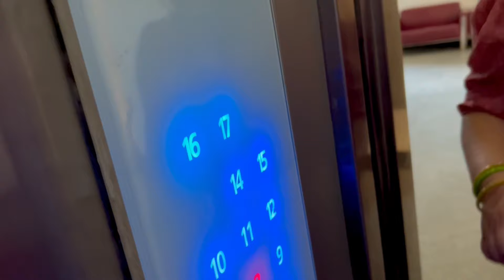Fun day with besties : Games, Gossips and favourite foods! 🍔🍟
Hey everyone! 👋

In this video, I had an amazing time with my best friends, Prachi and Parul, at my home. We had a blast playing our favorite games, indulging in delicious food, and of course, endless gossip! 🍕🎮💬

We captured some of the most fun and candid moments that you wouldn’t want to miss. From hilarious game rounds to our favorite food items, it was a day full of laughter and joy.

If you enjoyed this video, please give it a thumbs up, subscribe to my channel for more fun content, and don’t forget to hit the bell icon to get notified whenever I post a new video.